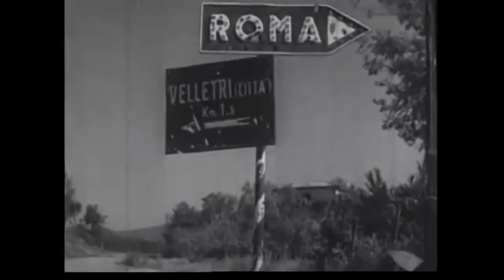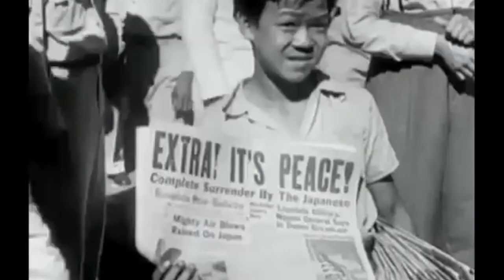The Fighting 36th Documentary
From the shores of Sicily to the heart of Germany the 36th infantry division helped topple Hitler's Reich.